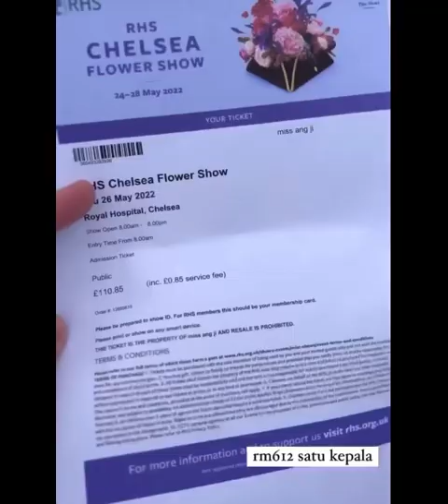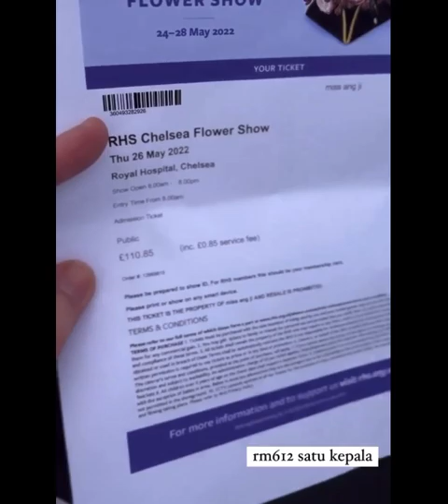Dato Rizalman || Chelsea Flower Show 2022 || Mesmerizing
Lovely